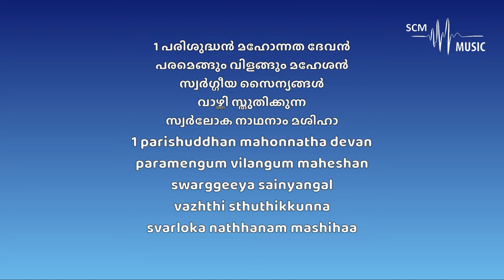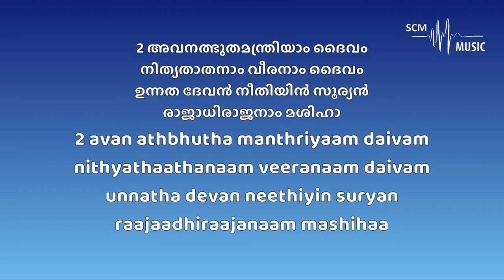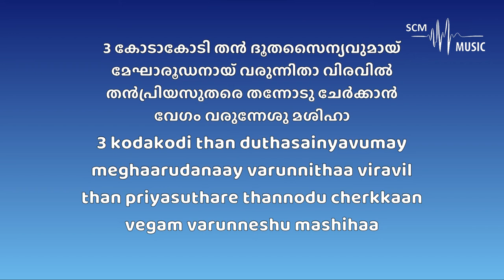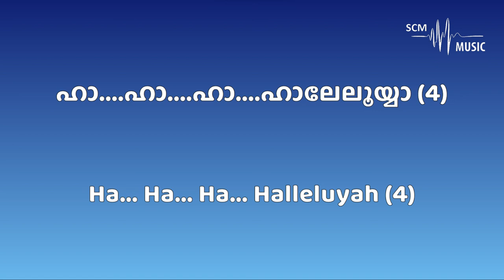Parishudhan Mahonnatha (Hallelujah) - Kiran Pradhan (Karaoke)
Song Key: E♭ Major
Original Lyrics & Tune: Late Bro. Kiran Pradhan
Translation to Malayalam: Evg. Bhakthavalsalan
Orchestration: @SteveChackoMathew

Provided by 𝐒𝐂𝐌 𝐌𝐮𝐬𝐢𝐜 | 𝐊𝐚𝐫𝐚𝐨𝐤𝐞

You can support this ministry by donating here:
➢Bank Details:
Name: Steve Chacko Mathew
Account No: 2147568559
IFSC Code: KKBK0008655